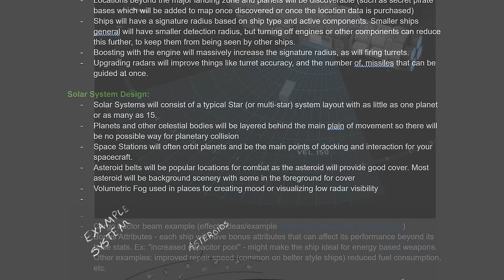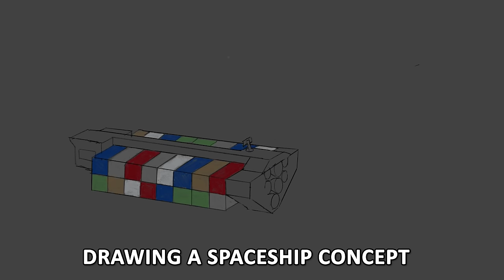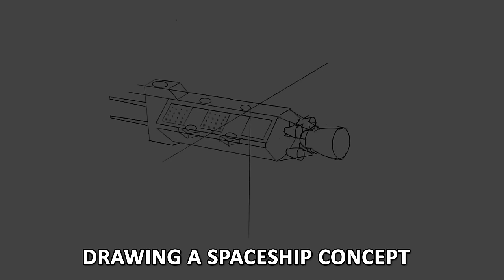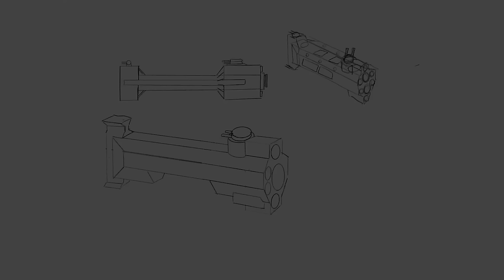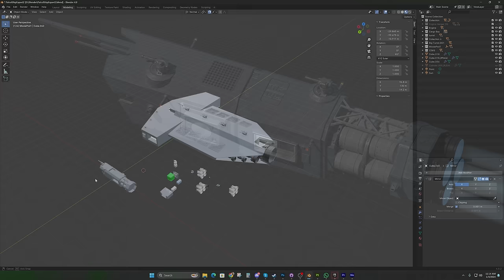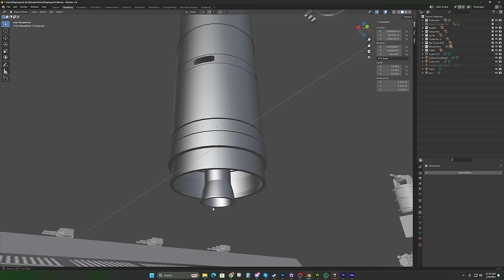I'm Making A Spaceship Video Game...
It finally happened. I'm making a video game and it's going to have spaceships.

Timestamps:
00:00 - Intro
01:12 - Rich
02:15 - Design Doc
02:48 - Concept Phase